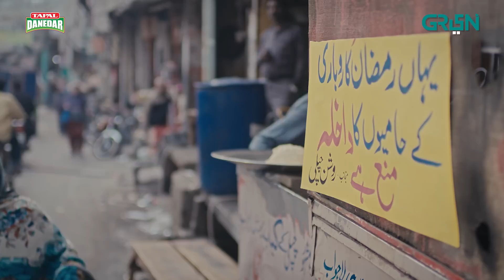Jeevan Nagar | Episode 19 | Presented by Tapal Danedar | 25th Nov 23 | Green TV Entertainment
Set in a fictional town called Jeevan Nagar; this drama tells the tale of Babbar Shah. A man who is the iron curtain between corrupt goons and innocent people of his town. This unconventional town soon becomes epicenter of pertinent social issues that are often shrugged under the carpet such as identity crisis, social class division, gender stereotypes. Experience and marvel at the spectrum of emotions, satire, humor and social commentary of Jeevan Nagar!

Writer: Awais Ahmed
Director: Kashif Nisar
Presented by: Q&K PRODUCTIONS in association with MULTIVERSE ENTERTAINMENT

CAST:
Sohail Ahmad
Rabia Butt
Noor-ul-Hassan
Khalid Butt
Kashif Mehmood
Tahira Imam
Kinza Malik
Ismat Iqbal
Amnna Malick
Saqib Sameer
Syed Atif
Ifftikhar Iffi
Azra Aftab
Rasheed Ali
Usman Chaudary
Anaya (Saad)
Hassan Mir
Sheikh Mubashir
Ali Anjum
Zaryab
Roomi
Sarfraz Ansari
Maham Afzal
Isma Aslam
Rayyan
Muzamil
Faheem Sukhera
Amir Sohna
Maqsood Butt Billa
Afzal Nabi
Ahsan Murad
Waseem Akram
Yousaf Shah
Ali Abbas
Abdur Rahman